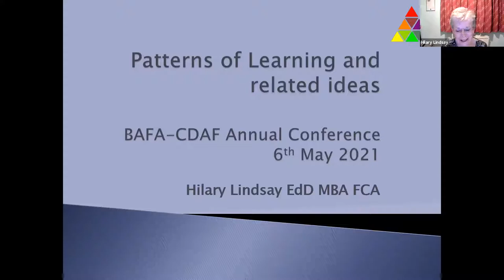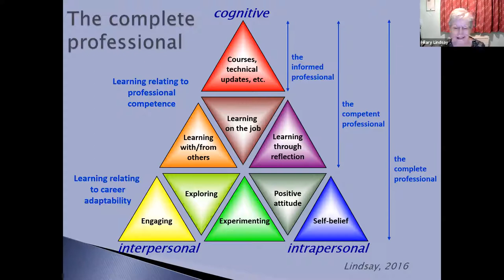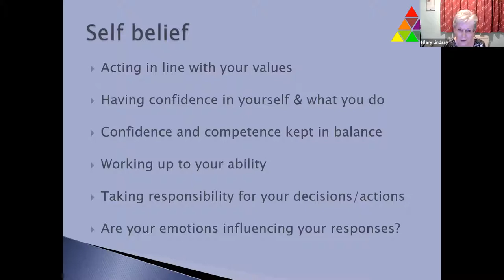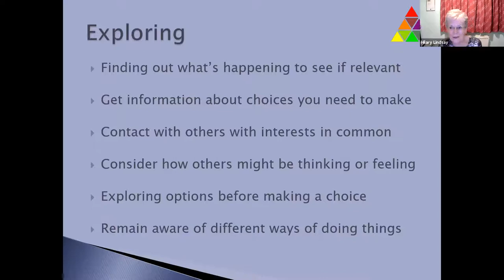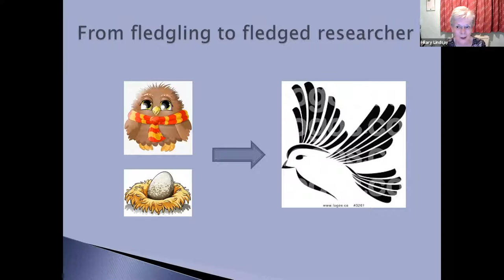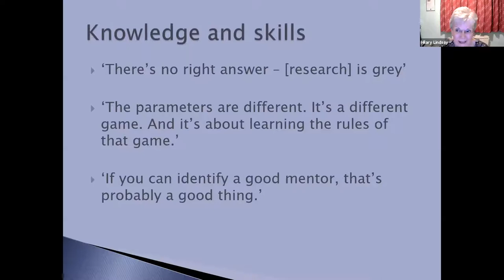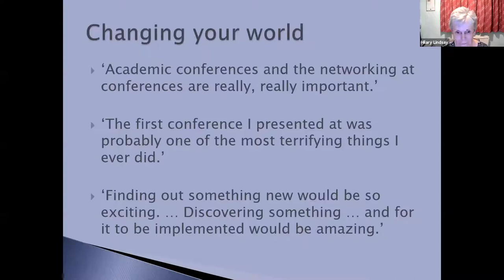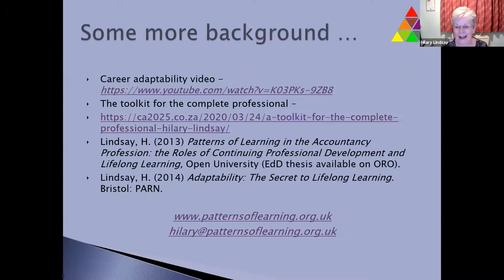COVID-19: Making the Transition from a Professional to an Academic Role – Patterns of Learning Model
Dr Hilary Lindsay, first academic and second woman to become President of ICAEW, Chair of the steering group, ICAEW Academia & Education Community